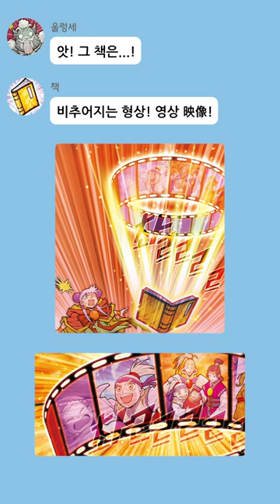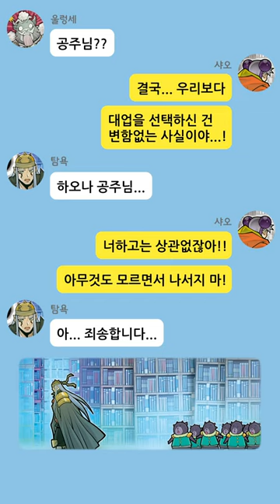마법천자문 49권 맛보기 📖 ｜세상을 떠난 부모님의 호위무사를 뒤늦게 만난다면? ｜마천 톡방 2탄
마법천자문 49권 구매처🔽
✔ 온라인 서점 정보